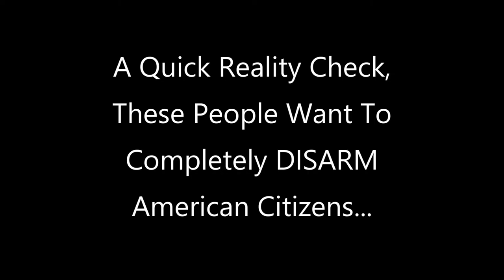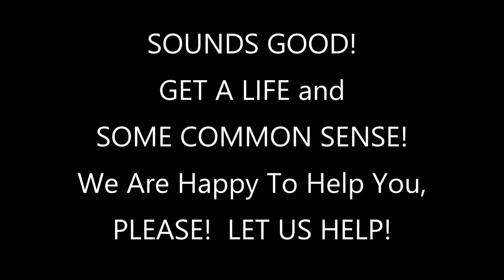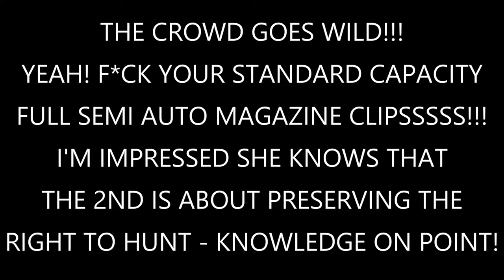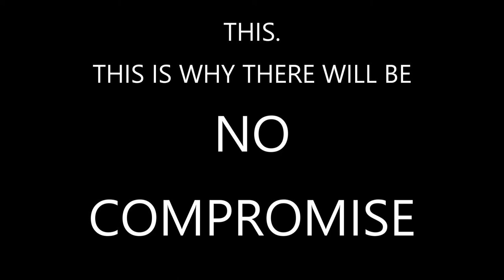March For Our Lives - THE TRUTH!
Like we knew all along...the left wants YOU to be completely DISARMED.
NO COMPROMISE - NO NEGOTIATION - SHALL NOT BE INFRINGED.

I own the rights to this production, I own the video, I own the audio, I own the music, I own the stills, I own it all.